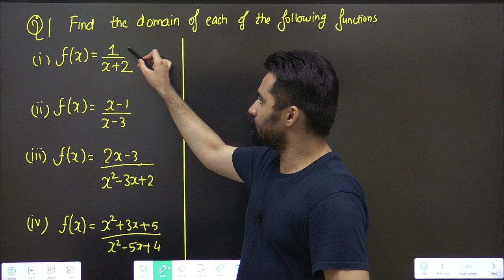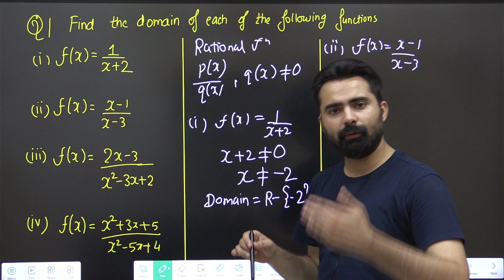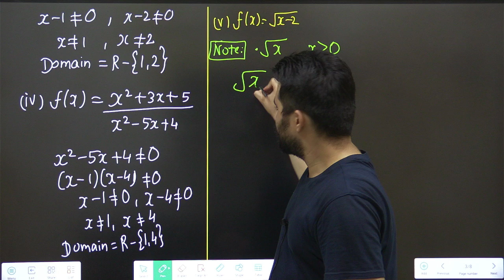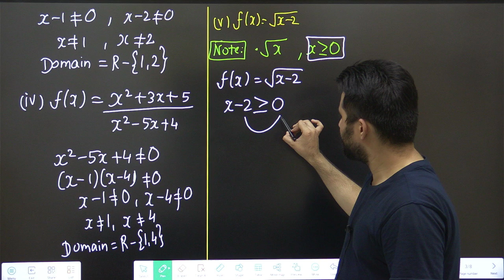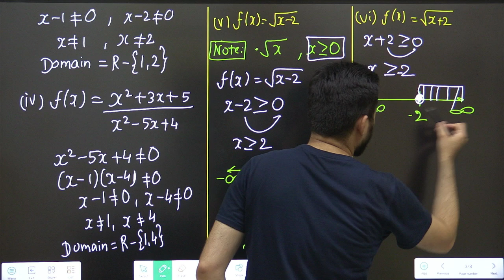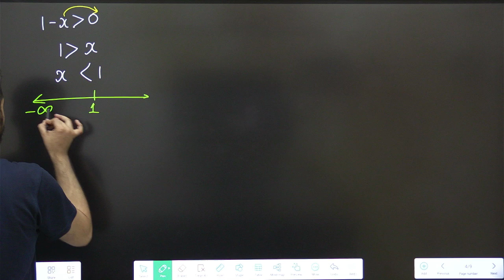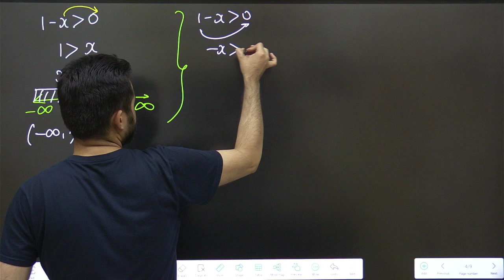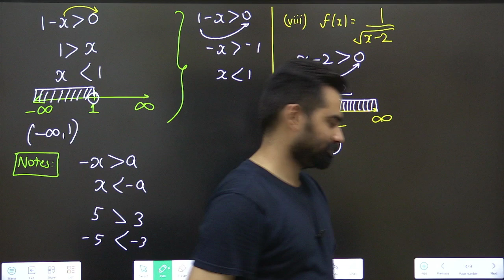Domain Range | Class 11 Relations & Functions | Part-1